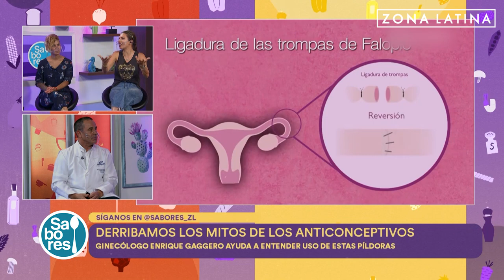Derribando mitos de los anticonceptivos | Sabores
En Sabores estuvimos conversando de anticoncepción junto al Dr. Enrique Gaggero -Ginecólogo de la Nueva Clínica Cordillera